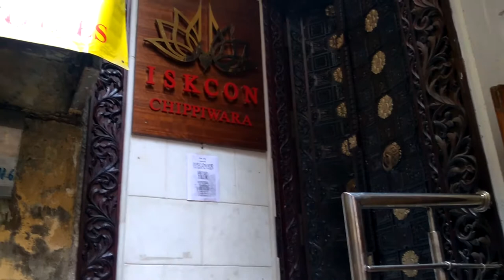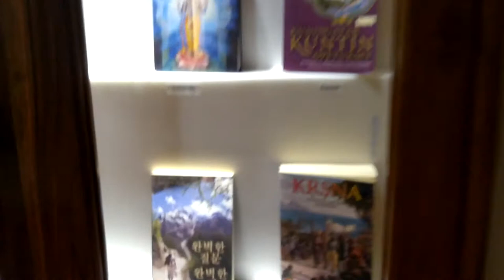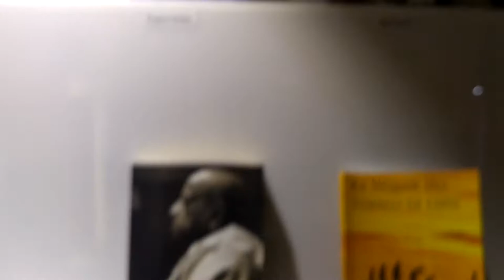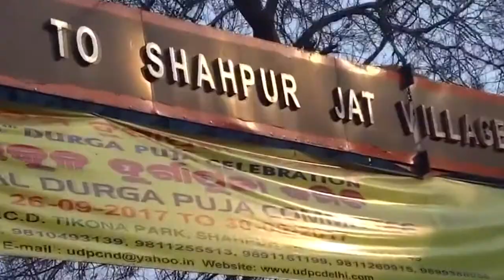INDIA #15 FAZENDO COMPRAS EM DELHI